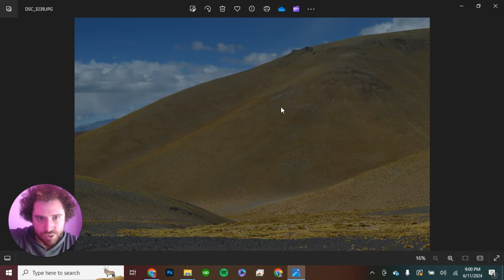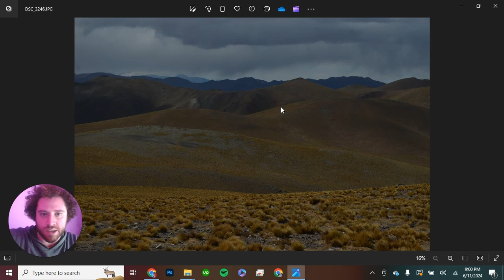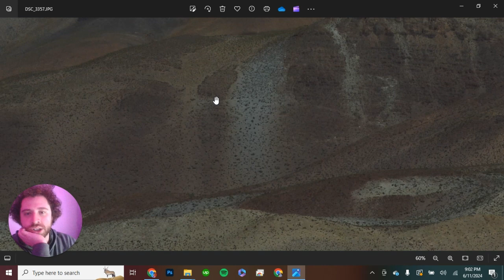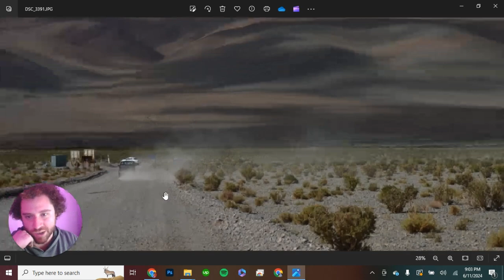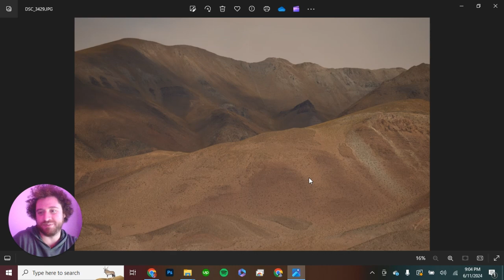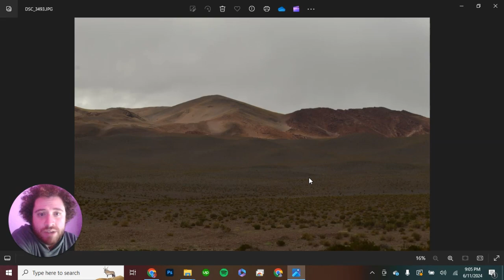CLIP estructura de turismo, pueblos olvidados por el viento, y balance de construir y preservar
Un experimento audiovisual en el que comparto las fotos que tomo en mis viajes sin editar, voy re-descubriendo ante la pantalla las travesias y caminos recorridos. A veces me cuestiono cosas con chatGPT, otras veces les leo poemas. Todo empezo como un podcast que algo de su esencia mantiene, eran Audios largos, podcasts cortos pero al final termine extendiendome asi que ya no hay nada de corto, solo experiencias, fotos y muchas veces datos curiosos.